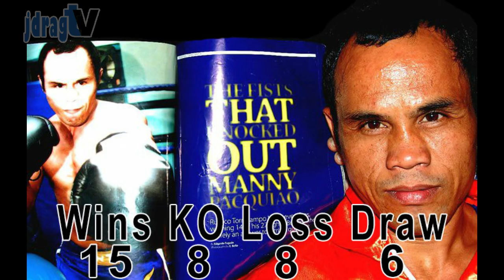MANNY PACQUIAO MAY SUMPA SA MAGKAMUKA! |IS PACQUIAO CURSED W/ A LOOK-A-LIKE OPPONENT | w/ENGLISH SUB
1ST AND LAST KO LOSS OF PACQUIAO(w/ENGLISH SUBTITLES) Year 1996 the first knockout loss of Manny Pacquiao vs. Rustico Torrecampo a Filipino Boxer and on 2012 his Last Knockout upset loss against Juan Manuel Marquez from Mexico.